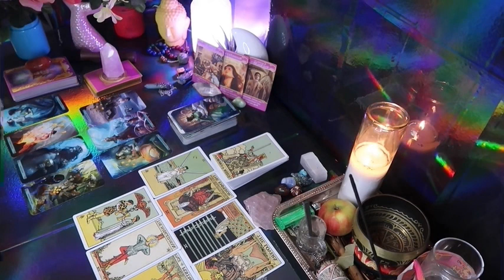CANCER: ❤️ "THE REAL REASON YOU MET THIS PERSON MAY SHOCK YOUUU💗🤯JANUARY2024 TAROT LOVE READING🔥